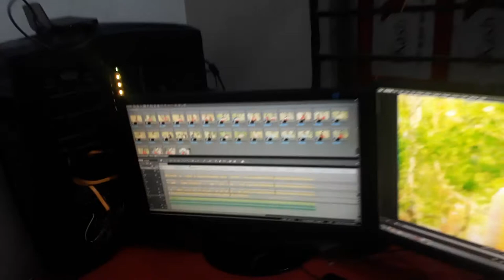Music Plus Sotting Video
Subscribe to our channel now to get new songs, music videos, plays, comedy, bhandari, kawali, chema and jiki from all the popular Chittagong artists.ভালো লাগলে বেশী বেশী লাইক,কমেন্টস ও শেয়ার করে সাথে থাকুন ।আমাদের চ্যানেল এর লিংক